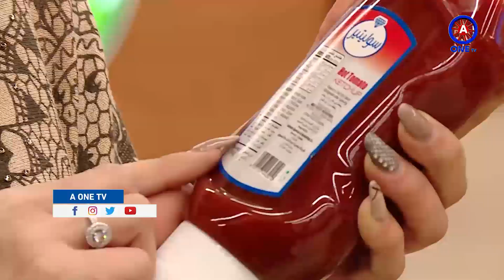اقلبها هيلثي مع اخصائية التغذية سوزانا حداد وضيف الحلقة الفنان سلطان العشي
Nilesat  - نايل سات 11334H